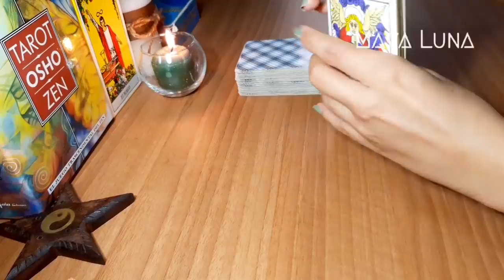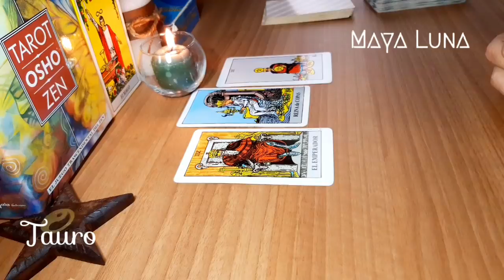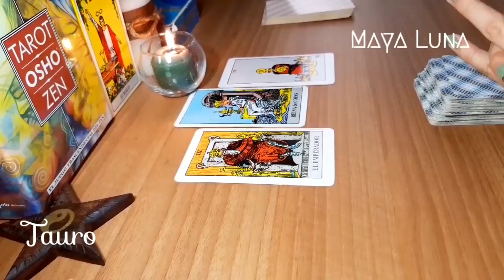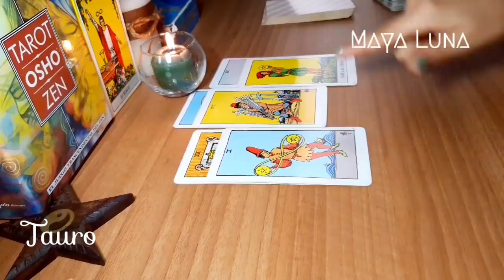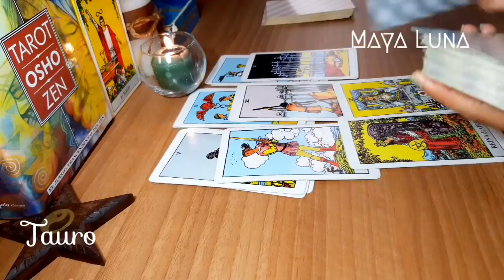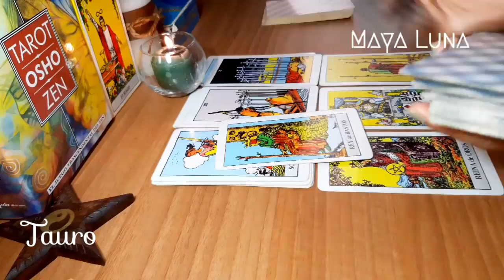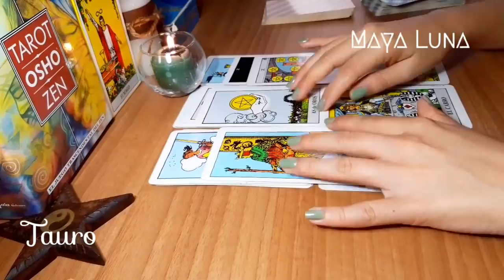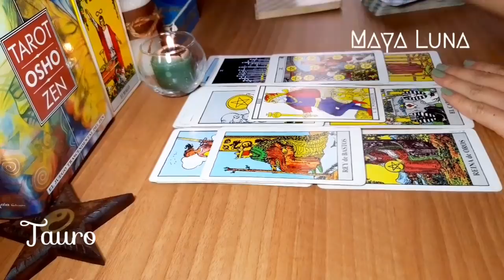TAURO 💞 DESPUÉS DE TODO TE BUSCA NUEVAMENTE, PERO ESTE ES EL MOTIVO | HORÓSCOPO MAYA LUNA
Horóscopo del 27 de septiembre al 3 de octubre para Tauro de sol o ascendente
El pasado entra en escena nuevamente, pero antes de hacerte expectativas ante sus palabras, espera a ver los hechos. Si tu relación ha venido en piada, tendrás una dosis de equilibrio.